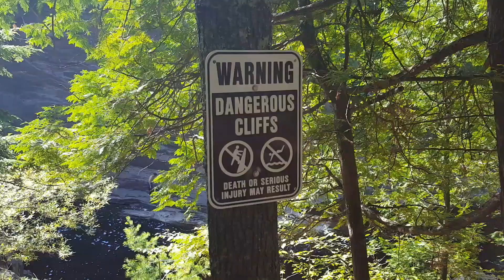Cliff Jumping Wisconsin and UP 2018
Some sendy people hitting our local turf along with some of the gnarliest jumps in the Northwoods!

Songs:
Bitch Dab- Mitchell James (CHECK OUT this dude's soundcloud if you enjoyed the first track!)

Wait (COASTR. Remix) - Maroon 5

Thank you everyone in this video for all the amazing adventures!